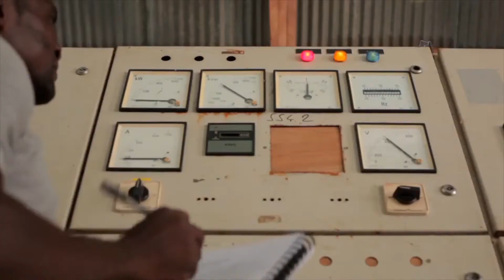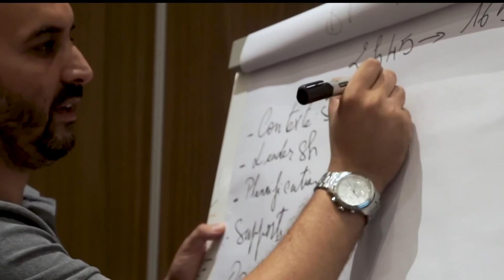Sustainable energy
The Green Future starts now!

Sun, wind, water and biofuels: renewable energies are not only environmental-friendly, they also boost developing countries’ economies by optimizing and saving on industrial production; improving business activities; social welfare; and every day’s life - all of this while saving the planet!

From the European Union to Austria and Germany, sustainable energy activities benefit from the support of many UNIDO stakeholders, including from Small Island Developing States.